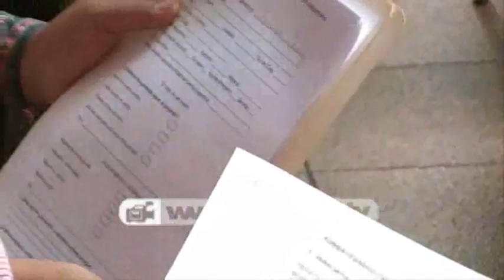Inauguró Toño Echevarría curso de capacitación para la elaboración de proyectos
Estos cursos de capacitación el grupo Álica los ofrece en coordinación con la diputada federal Martha Elena García Gómez, quien por cuestiones de trabajo no asistió al evento.